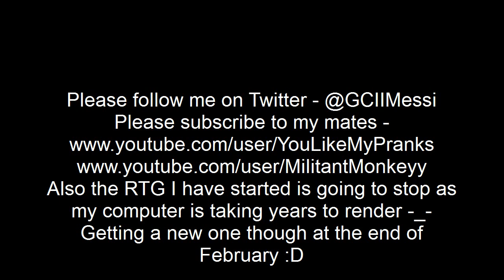Fifa 12 Ultimate Team II Let's Make a Squad! Ep.4 Brazil ft. Marlos, Neymar and more!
Hey guys first squad builder for a bit, loving this squad Skills and longshots ftw :D great fun to play with and worth the money!